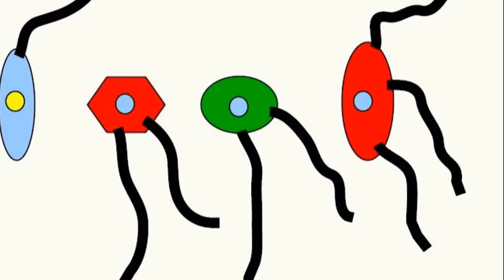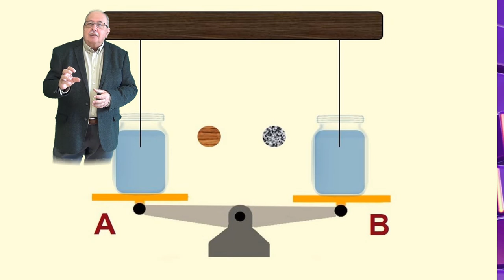ARHIMEDE (Întrebări_22)(Seria ”Să ne gândim !”)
Clipul dă întâi, ca de obicei, răspunsul la întrebările din clipul anterior.
În partea a doua sunt prezentate mai multe situații în care apare forța arhimedică și sunt formulate 8 întrebări legate de situațiile respective.